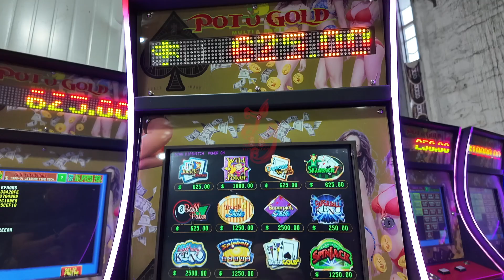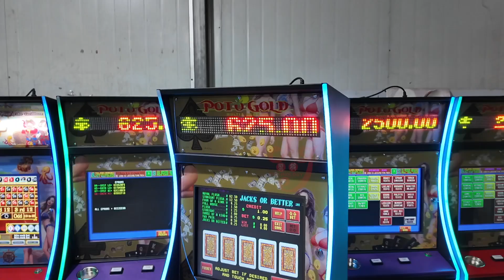POT o Gold POG 595 Game Metal Box Game Jamaica Jacks or Better Made in China For Sale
Skype: gzgamecris